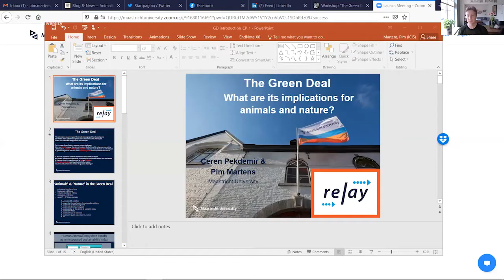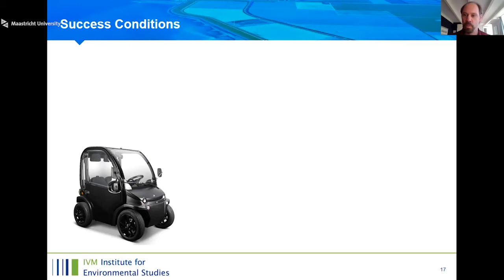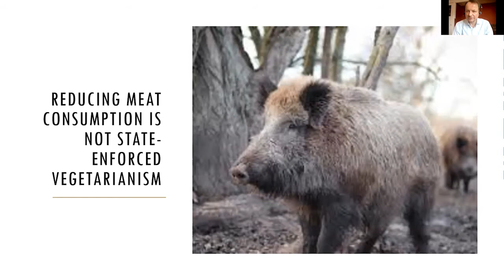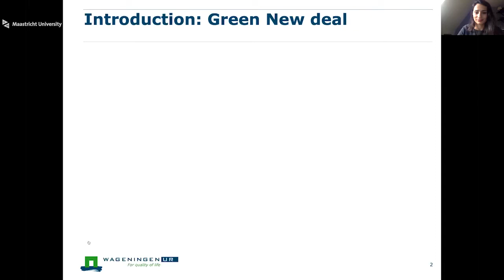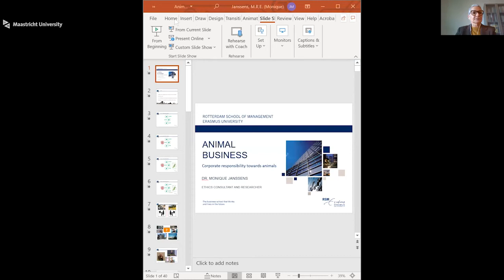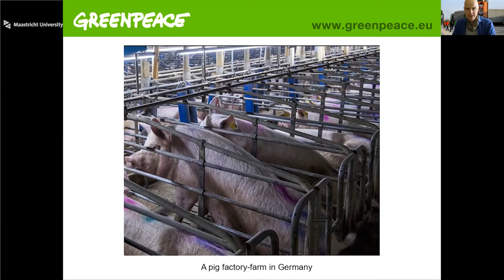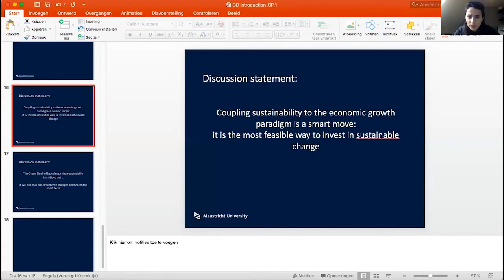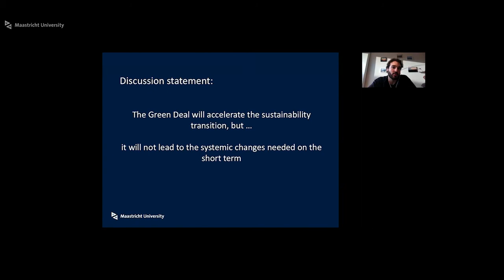RELAY Workshop ' European Green Deal and its Implications for Animals and Nature'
This was the first workshop within RELAY project that examined the policies behind the Green Deal in relation to the role of Nature and Animals in our Society and discussed the Green Deal’s shortcomings with regard to the ‘voiceless’ members of the European society and of the regions beyond the EU that might be affected by Green Deal-related policies.